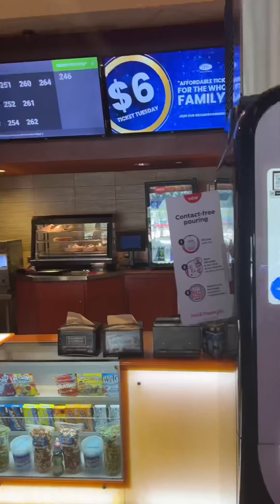Una tarde de memorial weekend con mis hijos . Desde hair salon hasta movie🍿 night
En este corto video clip aproveche estar en compañía de mis chicos y llevarlos a prepararse para la ceremonia de graduación de mi hija menor. Pero claro teníamos que disfrutar luego de tan ocupado día . Así que terminamos en el cine para disfrutar de la una película 🍿 .
Espero les agrade el video gracias por siempre apoyar mi contenido .
Y como siempre no olviden dejar su like , comentario como también activar las notificaciones para futuros contenidos en este su canal .
Y si aún no te has subscrito la invitación está hecha así que nos vemos en la próxima .